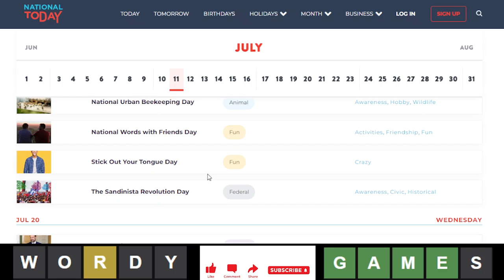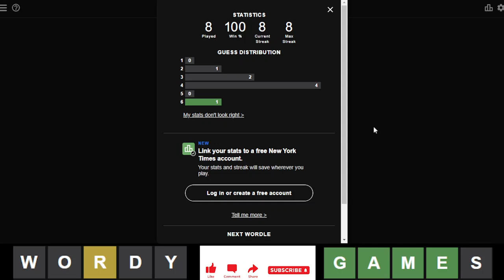Wordle of the Day for 7/19/2022 Tips/Strategies And Answer | Wordle #395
Wordle 19 July 2022 | #395 | Episode 146